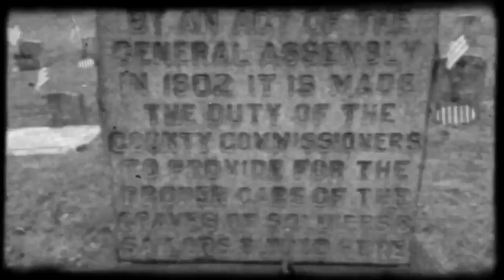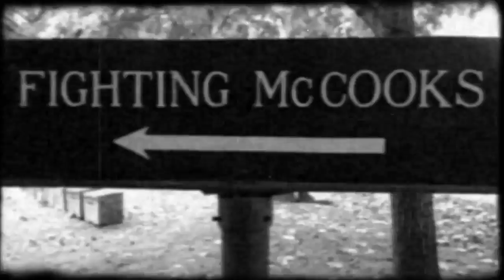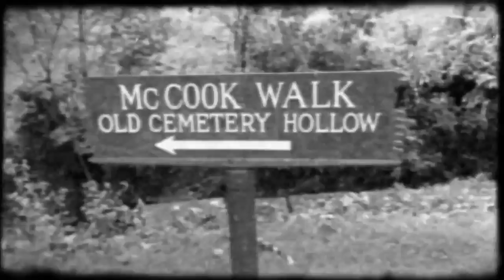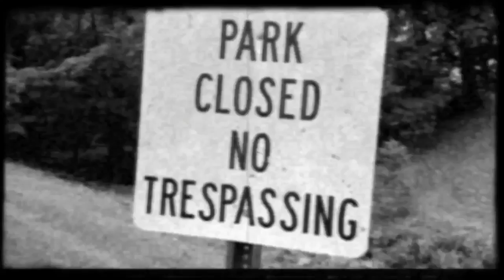Steubenville Ohio - Ghosts Of Union Cemetery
A ghost story that focuses on Union Cemetery involving a union and confederate solder.